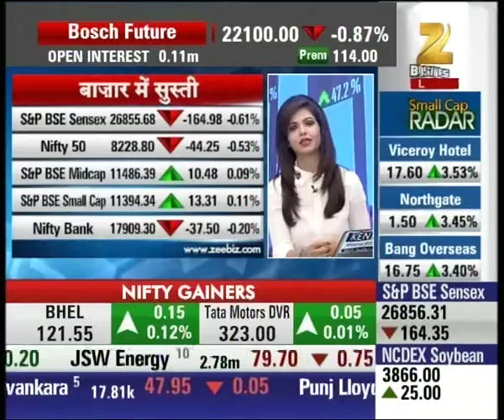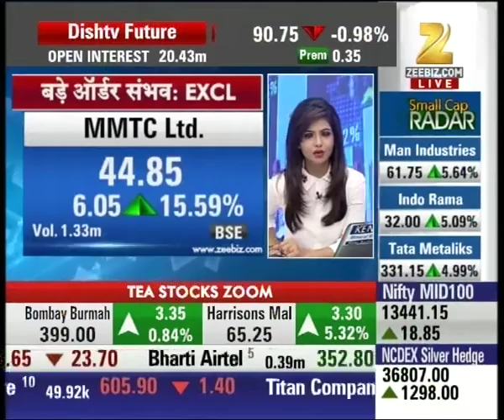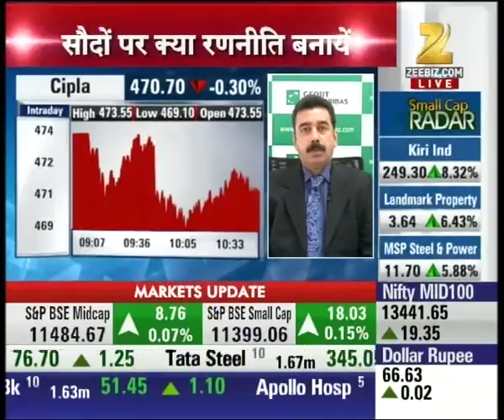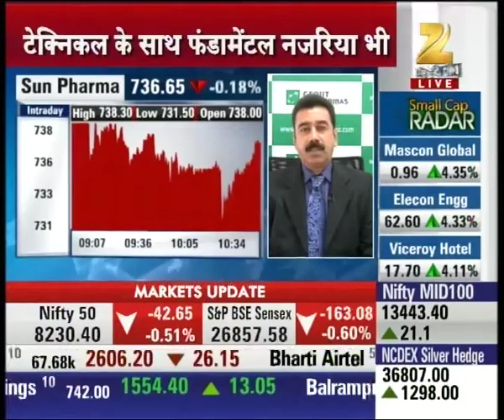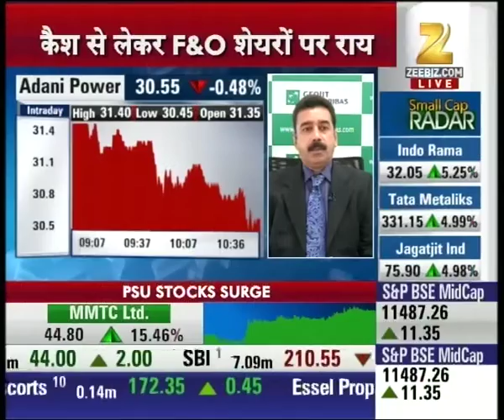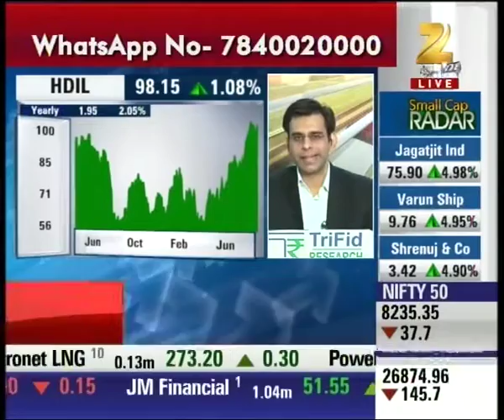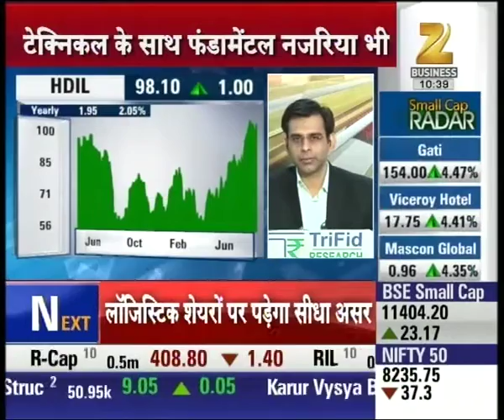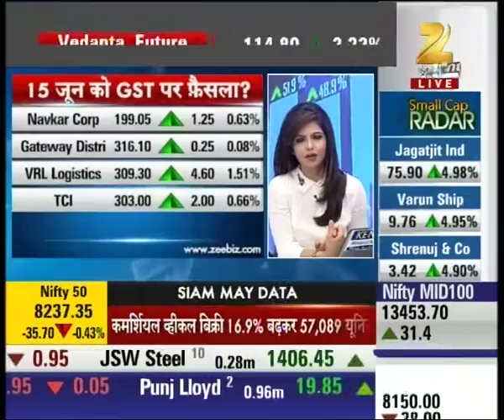Market trading in consolidation phase in day's lower level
Market trading in consolidation phase in day's lower level. Watch complete news story of Aap Ka Bazaar and stay updated with the latest trends and statistics in the stock market, commodity market and share market!